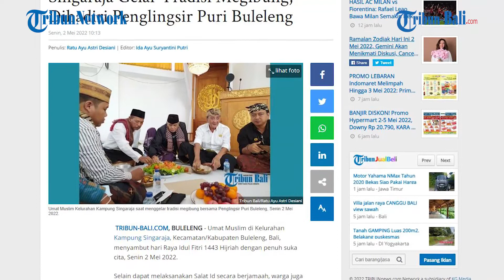Umat Muslim Kelurahan Kampung Singaraja Gelar Tradisi Megibung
Umat Muslim di Kelurahan Kampung Singaraja, Kecamatan/Kabupaten Buleleng, Bali, menyambut hari Raya Idul Fitri 1443 Hijriah dengan penuh suka cita, Senin 2 Mei 2022.

Selain dapat melaksanakan Salat Id secara berjamaah, warga juga dapat menggelar tradisi megibung (makan bersama).

Dari pantauan di lokasi, umat muslim di Kelurahan Kampung Singaraja menggelar Salat Id secara berjamaah di Masjid Nurrahman.

(HDK)